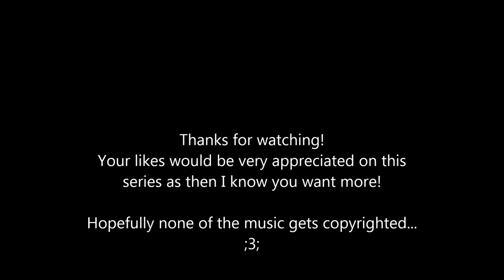SELLING MY SOUL TO MICROSOFT- Minecraft episode 1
experiment... Like to continue this series ;3;